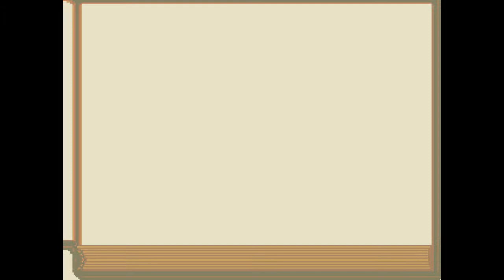TSA Retro - Mickey and Donald - World of Illusion - ( Megadrive )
TSA Retro - Mickey and Donald - World of Illusion - ( Megadrive alias GENESIS )

Game : Mickey and Donald - World of Illusion
Genre : Jump n Run
Year : 1992
Producer : SEGA / Disney
Modul : 1

Cheats : NOT Used !

Played by : AMItac
Comment by : -
Additional Comment : -
Video Capturing : AMItac
Video Post Processing : AMItac
Video 3D Intro : N4cer alias DJ-N4cer
Tech. Consultant : Epyx

► Kontaktiert uns